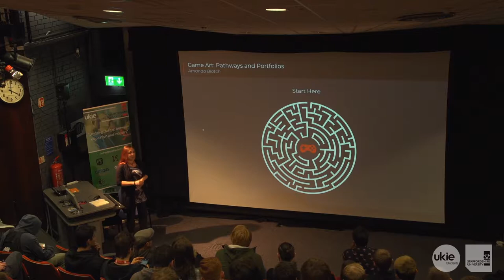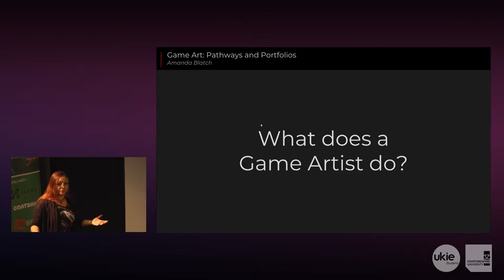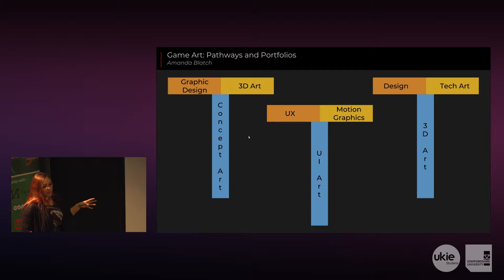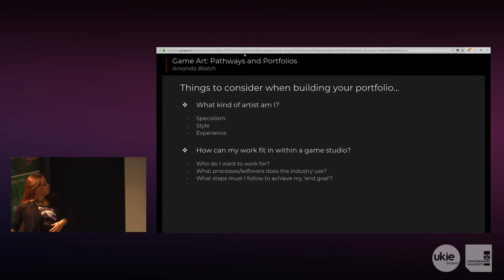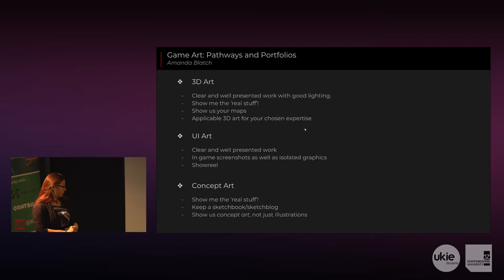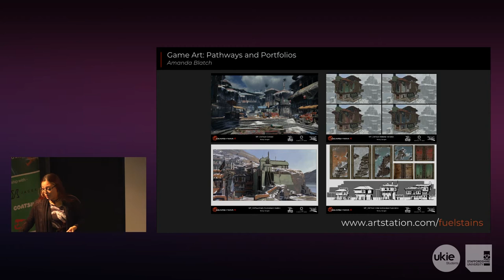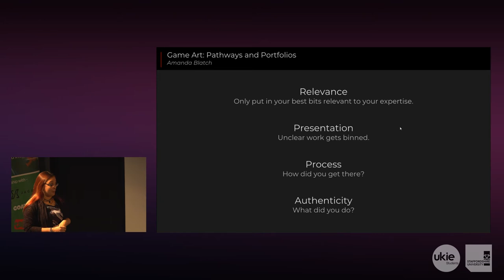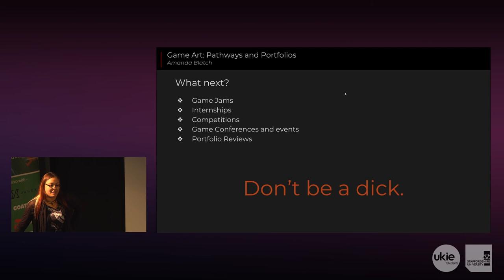Ukie Students Conference: North 2018 - Amanda Blatch: Game Art - Pathways and Portfolios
Recorded at Staffordshire University during the Ukie Students Conference: North 2018.

Amanda Blatch of DR Studios gives insight into different artistic pathways to get into the games industry and how curating the right portfolio is needed to help get your foot in the door.

Ukie, pronounced you-key, (UK Interactive Entertainment) is the only trade body for the UK's games and interactive entertainment industry. We are a not-for-profit and represent businesses of all sizes from small start-ups to large multinational developers, publishers and service companies, working across online, mobile apps, consoles, PC, esports, VR and AR.

Everything we do helps to support, grow and promote our members' businesses and the wider UK games and interactive entertainment industry by making sure we have the right economic, cultural, political and social environment needed for businesses to thrive.